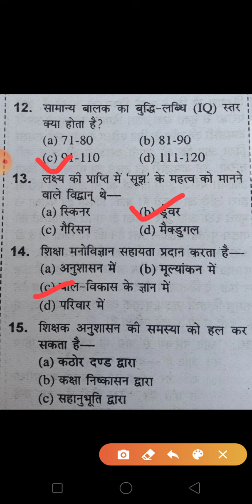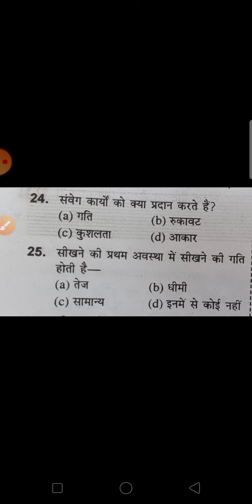up tet, ctet all important question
CTET, UPTET बाल विकास पर आधारित महत्व पूर्ण पृश्न part -2